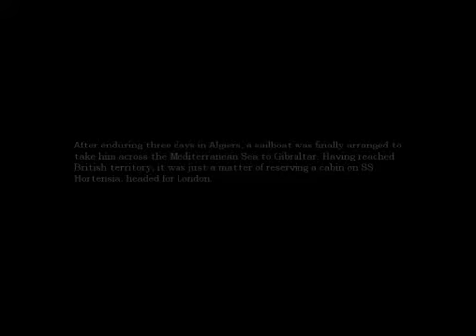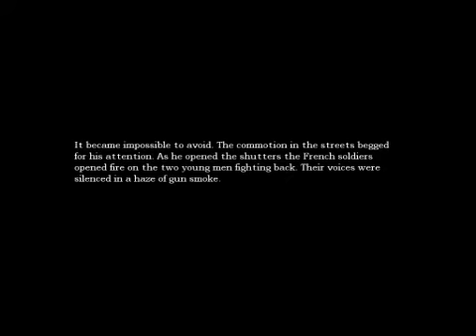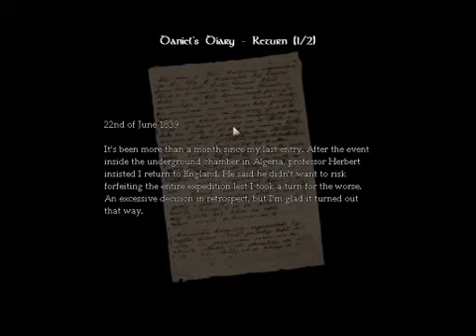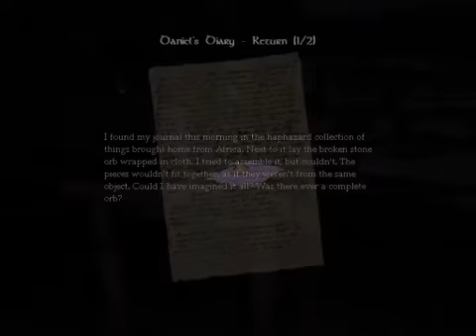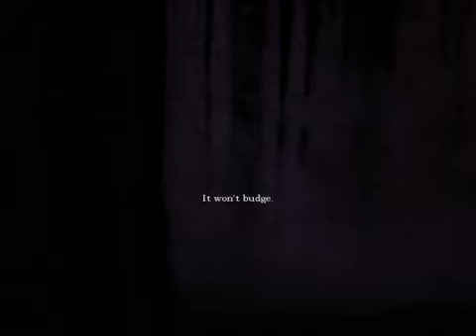Amnesia: The Dark Descent- Part 6: The Game Freezes with Fear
I was either attacked or the game just decided to have a brief seizure. Decide for yourself, watch and enjoy! :)